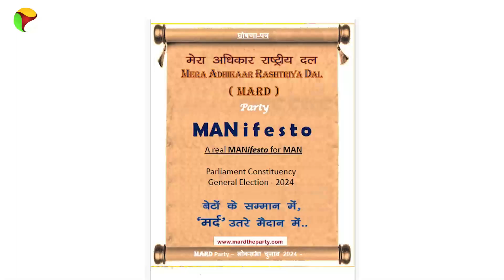A political party that fights for men's rights; MARD all set for one more election | The Federal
Mera Adhikar Rashtriya Dal's slogan is 'Mard ko Dard hota hai'; which means, men also experience pain. A party that advocates for men's rights, MARD is contesting the Lok Sabha polls from Uttar Pradesh.